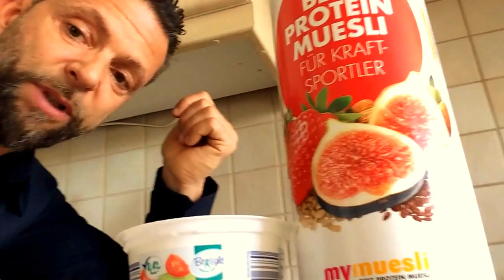Body Style Zwischenmahlzeit